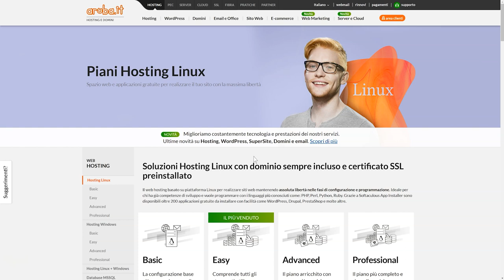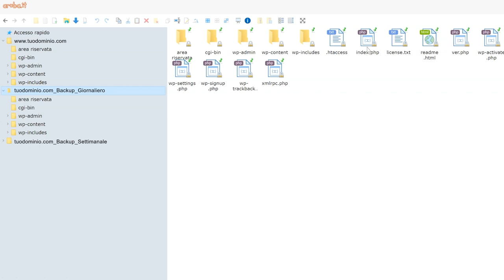File Manager - Ripristinare file e cartelle da backup - Guida